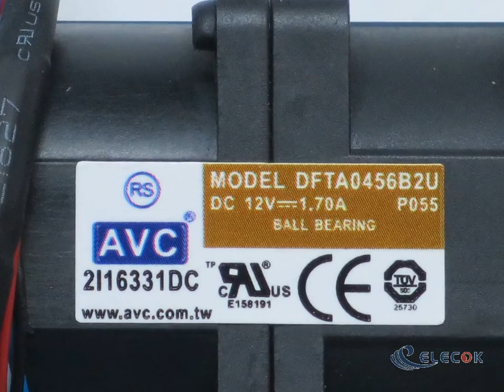DFTA0456B2U 12V 1.7A 8 wires Cooling Fan